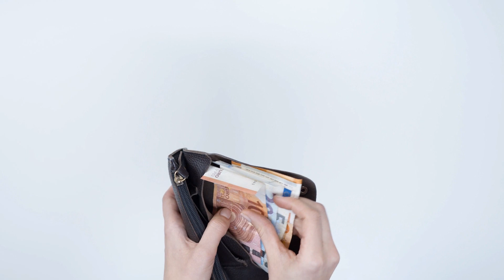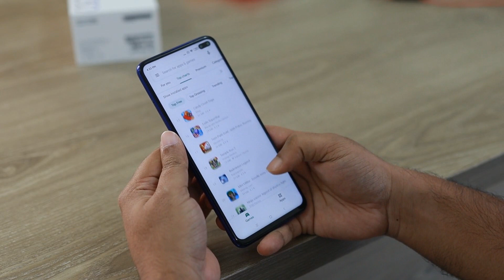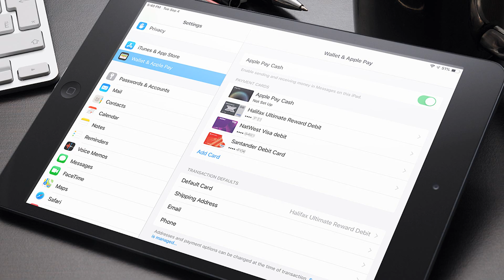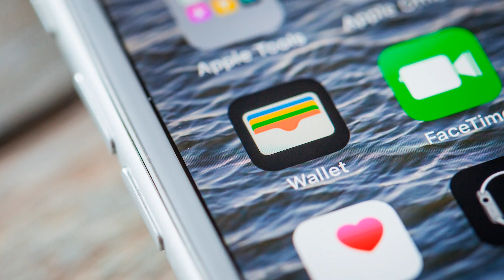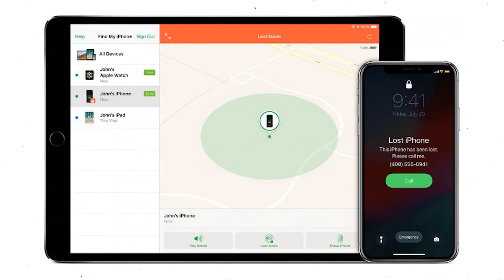✅ ¿Cómo UTILIZAR APPLE PAY? 💳 Activar/Usar Apple Pay para PAGAR con IPHONE (ASÍ FUNCIONA)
🔸 Los pagos sin contacto son el FUTURO de las transacciones. APRENDE CÓMO USAR APPLE PAY y pagar con tu IPHONE.

🔸 Se trata de un sistema de pagos muy novedoso, donde la idea principal es dejar de utilizar las tarjetas físicas y el dinero en efectivo, y reemplazarlo por nuestro celular IPHONE.

¿Tienes algún comentario? Escribe abajo y te responderemos.

🚀 Si te hemos ayudado con el video, por favor, dale un me gusta. 👍